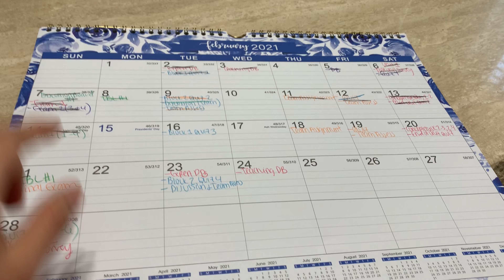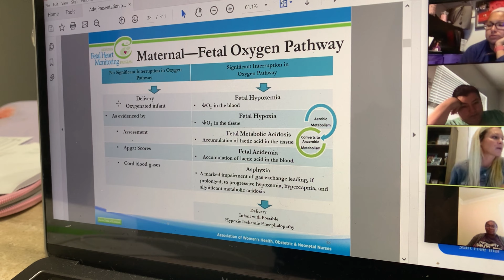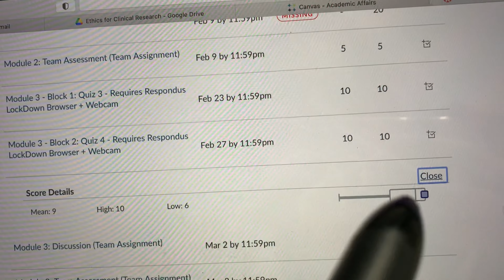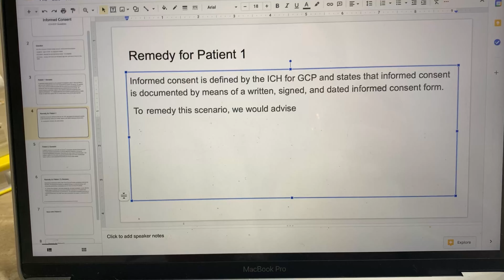WEEK IN THE LIFE OF A NURSE IN MASTERS PROGRAM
Hiiii again you guys!

I am sooo sorry for the delay in videos. This video was obviously filmed a few weeks ago, but I am so behind on editing! I will be rolling out the videos for you guys in the next few days/weeks to hopefully establish a routine hehe. YOU GUYS I CAN'T WAIT TO TELL YOU WHAT PROGRAM I'M IN! YOU WILL BE SOOOO SHOCKED!

I hope you guys enjoyed a week in the life with me :)